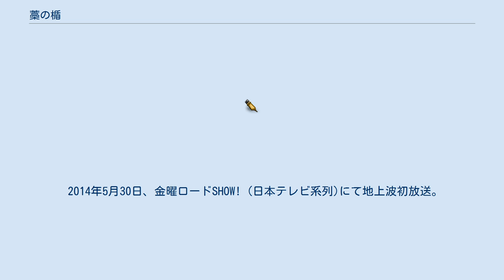藁の楯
『藁の楯』（わらのたて）は、木内一裕による2004年の警察小説。
『ビー・バップ・ハイスクール』で知られる漫画家・きうちかずひろが本名の木内一裕名義で発表し、小説家デビューを果たした。
 小説を原作とする2013年の映画についても本稿で扱う。
 「この男を殺して下さい。名前・清丸国秀。お礼として10億円お支払いします。」という衝撃的な広告が全国の主要な新聞に一斉に掲載された。
 　警視庁SPの銘苅はこの広告を知った当初は子供じみていると侮っていたが、広告についてのニュースを見ているうちに逆にこの広告を本気にしないものなどいないのではないか。
と考えていた。
そんな銘苅に清丸を護送する任務が言いつけられた。
 三池崇史監督により、アクション・スリラー映画として2013年に『藁の楯 わらのたて』のタイトルで映画化。
2013年4月26日に全国にて公開。
日本テレビ放送網開局60周年記念作品。
第66回カンヌ国際映画祭コンペティション部門に正式出品された。
 元・経団連会長である経済界の大物・蜷川隆興の孫娘が、清丸国秀によって殺害された。
 隆興は逃亡中の清丸を殺すために、全国紙の全面広告（裏から手を回して不可能な広告を載せた）や消せないとされるインターネットサイトを通じ、「清丸を殺した者に懸賞金10億円を出す」と発表、全国民に対して清丸殺害の協力を依頼した。
条件は「一、清丸国秀に対する殺人罪もしくは傷害致死で有罪を受けた者。複数可」「二、国家の許可を持って清丸国秀を殺害した者」であった。
 福岡で潜伏していた清丸は匿ってもらっていた人物に殺されそうになり、恐れをなして警察に出頭した。
 警察庁の上層部は、福岡⇔東京の清丸移送に厳重な警護（SP）をつける。
警護には警視庁警護課第4係の銘苅一基警部補と、同じく第3係の女性SPの白岩篤子巡査部長が選ばれた。
また、警視庁捜査一課の刑事である奥村武警部補と神箸正樹巡査部長も同行し福岡に発った。
 福岡に着いた警視庁の護送メンバーは、清丸が留置場で警察官に襲われて手当てを受けている病院にかけつけ、福岡県警の護送メンバーである関谷賢示巡査部長と合流し、清丸本人と対面、護送が始まる。
大量の機動隊もつけられるが、逆に彼らをも敵にまわす可能性のある懸賞額であった。
 高速から新幹線、一般道と転々と移動手段を変えるにも関わらず場所が特定され、次々と清丸を狙う人々が現れる。
 清丸国秀移送チーム 清丸と主な関係者 警察関係者 その他 アクション・シーンの撮影は名古屋市や三重県の四日市港、台湾で、また、列車での護送のシーンは台湾高速鉄道を使って撮影された。
 台湾で撮影されたのは安全保障上の理由から日本で撮影許可がおりなかったためで、三池は「日本ではここまでだよねという了解を、映画を作る我々が持ってしまっている。それを崩そうと思った」と動機を述べた。
 第66回カンヌ国際映画祭コンペティション部門に正式出品され、20作品に残った。
エンタメ作品が選ばれるのはカンヌでは珍しく、三池も「正直、意外だった」と主催者に向けて発言したが、「カンヌっぽくないからといって、おじけづいても仕方がない。せっかく選んでいただいたんだから、その空気を楽しみたい」と開き直り、「激しく賛否両論を巻き起こせるといい」と語った。
 かつて公式上映で観客に罵倒されたことのある三池は、カンヌでの酷評も「自分の作品の場合は想定内」と語っている。
 丸の内ピカデリー1、新宿ピカデリー、渋谷HUMAXシネマ、TOHOシネマズ六本木ヒルズ他全国325スクリーンで公開され、2013年4月27、28日の初日2日間で興収1億8,692万8,400円、動員14万5,148人になり、映画観客動員ランキング（興行通信社調べ）で初登場第5位となった。
 2014年5月30日、金曜ロードSHOW! (日本テレビ系列)にて地上波初放送。
 雑誌『映画芸術』2013年日本映画ベストテン＆ワーストテンでは、ワースト9位と評価された。
 発売元はワーナー・ホーム・ビデオ。